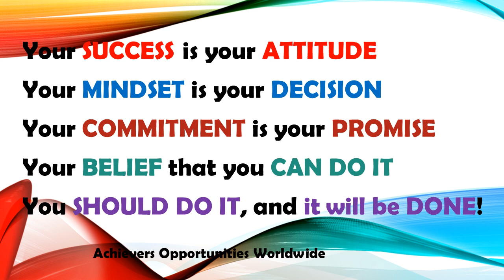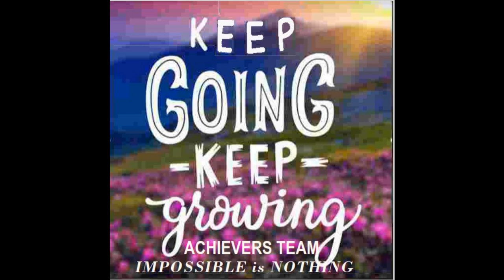Crowd 1 Peter Jacobsson | Network Director| Back 2 Basic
*Law of *Multiplication, *Team, *Culture, etc.

🚀 CROWD 1 IMPOSSIBLE IS NOTHING

🔹 Take Note:
✔Every time people use google to search online, we earn.
✔Every time people book for a holiday - ticket and hotel, we earn.
✔Every time people play games or gamble, we earn.
✔Therefore, we make money while sleeping.

🔹We have *Crowd1* *app * that people can easily use anytime anywhere.
✔Every time people use the app, we are earn.

👉 Go to Google *play store*;
👉download *Crowd1* *app*
👉 *Crowd1* app is your business office. You can conduct your business anywhere in the world using your mobile.

👍 * Crowd1 *Power of Easy*
🔹 The minute you buy one of the entrepreneurial packages & pay, you will be provided with username and password to  login and get access in your back office.
🔹 You will have access to any of the digital products, training, etc to start your business.
🔹 The interesting part is that people use Google every day. It is a digital era we are in today.
🔹 Embrace the digital world.. it is our new norm now.

✌️ Inviting you to come on board and let's work together and earn together.
🔹The higher the joining package the higher the bonuses.